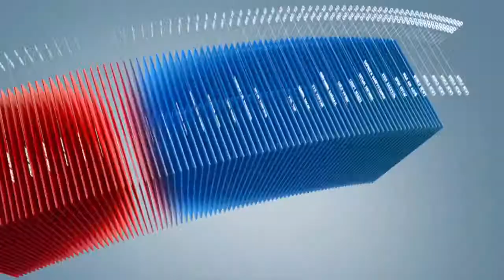C1 Newsroom - Татвараа төлдөггүй, улсад өртэй компаниудыг төр өршөөх хуулийг батлах гэж байна.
Монголд 100 мянган татвар төлөгч байдаг. Эдгээрээс татвараа төлдөггүй ААН-үүд тодорхой хэмжээг эзэлж байгаа. Харин дээрх татвараа төлдөггүй, улсад өртэй компаниудыг төр өршөөх хуулийг батлах гэж байна. Энэ нь жинхэнэ татвар төлөгчдийг хохироохоос гадна төлөхгүй байвал болдог гэх шүүмжлэлийг дагуулж байна.